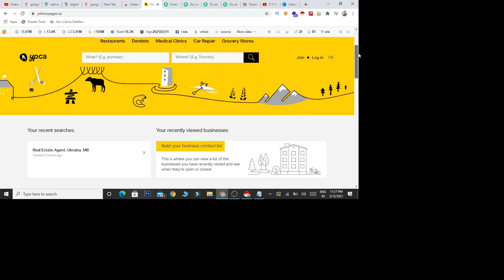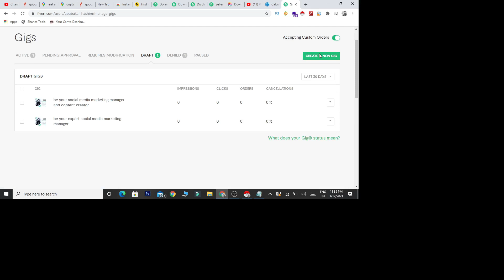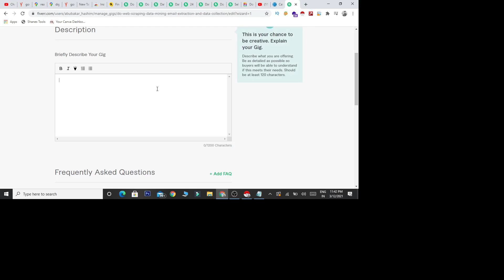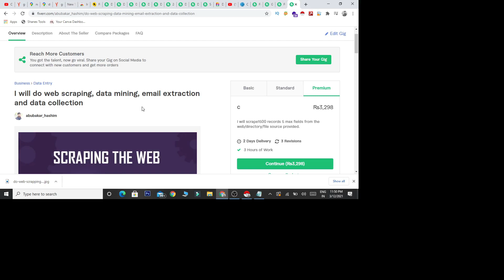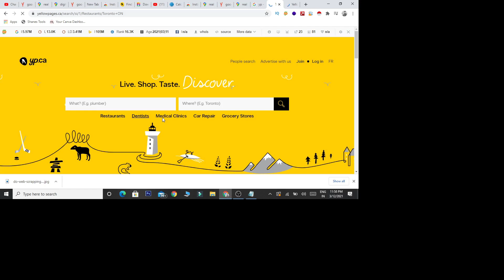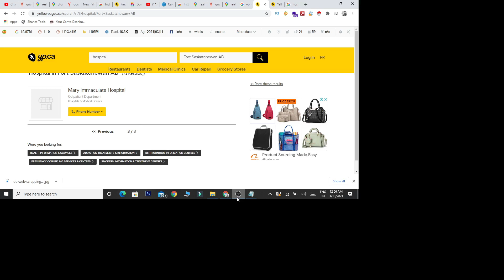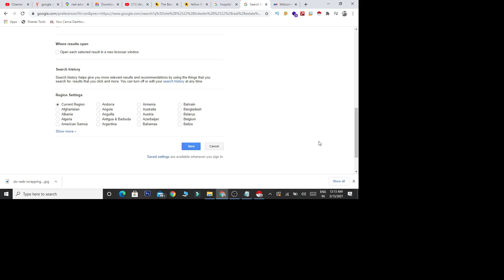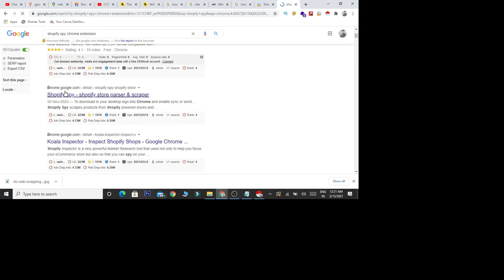HOW TO EARN MONEY ONLINE DATA ENTRY JOB WEB SCRAPING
web scraping web mining data entry
internet search
How to earn money online from internet